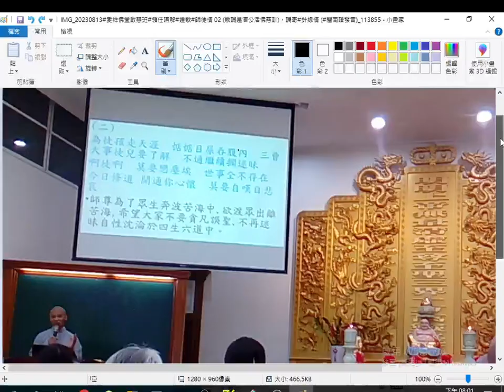20230813#愛祥佛堂啟慧班#領任講解#道歌#師徒情 02 歌詞是濟公活佛慈訓，調寄#針線情 閩南語發音 OBS螢幕錄影程式 直播程式 電腦螢幕直播可用，第一次設定要選我只使用虛擬相機